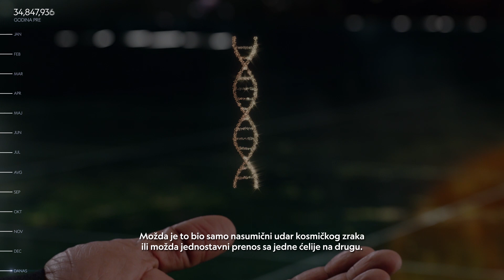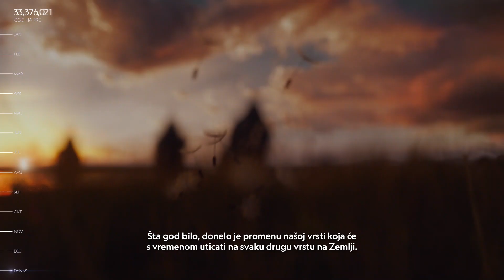KOSMOS: Mogući svetovi | Kosmički kalendar